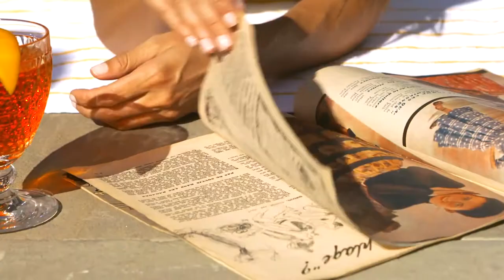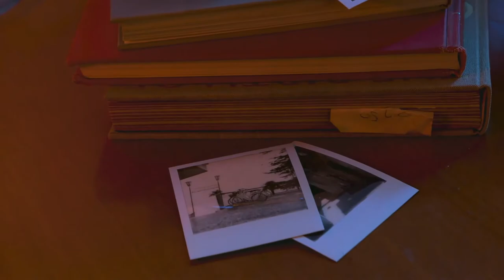Bruno Magli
Classic Italian Luxury

In 1936, after learning the art of shoemaking from their grandfather, Bruno Magli and his siblings, Marino and Maria, began crafting women’s shoes in a small basement in Bologna, Italy. Bruno’s imagination and creativity produced beautifully crafted shoes and original designs and in 1948, the family opened their first factory.

With the start of the 1950’s, Italian footwear began to be recognized throughout Europe and the rest of the world as an expression of taste and economic standing.

The Maglis were the first in Italy to understand the importance of targeting production for export, and it was the beginning of a prosperous time that would lead Bruno Magli to become a symbol for quality Italian footwear around the world. As they continued to grow, the collections expanded to include men’s and women’s accessories and leather apparel.

Today, almost 80 years after the company was founded, Bruno Magli continues to be defined as a classic Italian luxury brand, priding itself on a dedication to quality and craftsmanship.